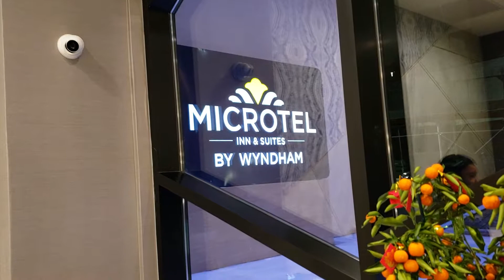February 18, 2019